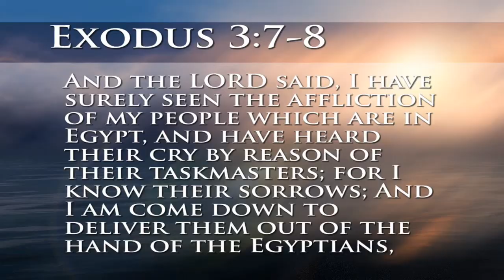03 - Come out of Egypt / Babylon - part 4 of 6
for video indexs and more links and videos like this.